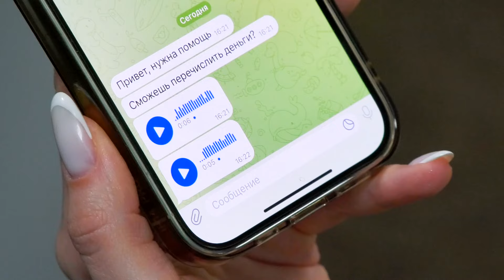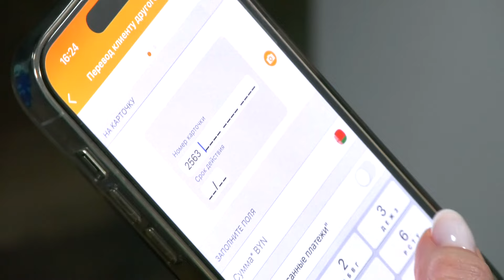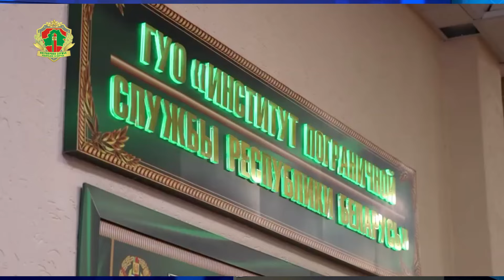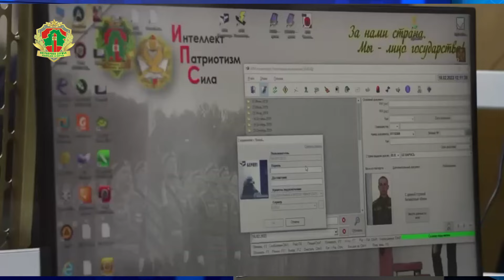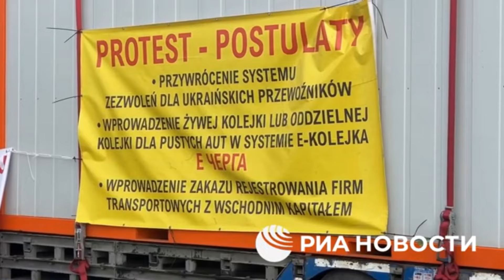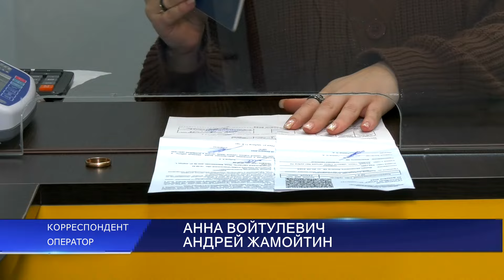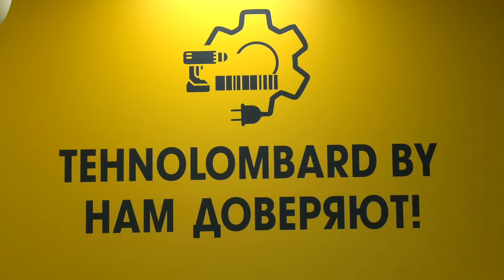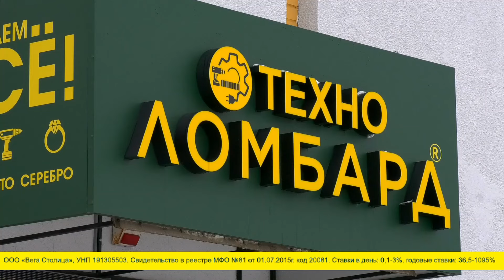"Новости" 28.02.2024 / В Лидском районе ситуация по коревой инфекции стабилизировалась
▪️ Лидский райисполком признан лучшим регистрирующим органом по итогам 2023 года
▪️ В Лидском районе ситуация по коревой инфекции стабилизировалась.
▪️ Дипфейки: мошенники обманывают лидчан, подделывая голоса родных и близких
▪️ Институт пограничной службы Беларуси 2 марта приглашает на День открытых дверей
▪️ Новые протесты фермеров пройдут в столице Польши в начале марта
▪️ С 1 марта пункты пропуска «Котловка» и «Привалка» на границе с Литвой прекращают работу
▪️ Финансовые вопросы поможет решить «Техно Ломбард»